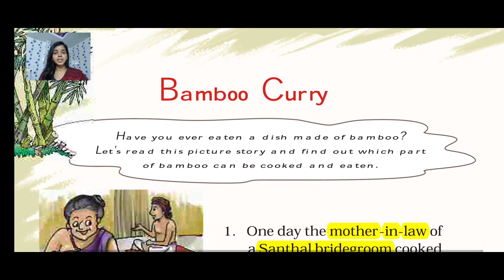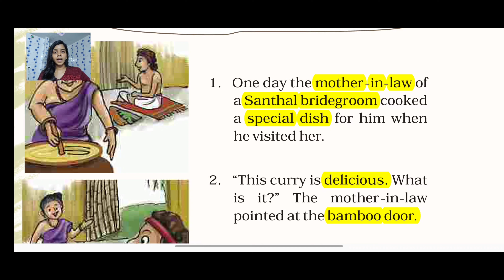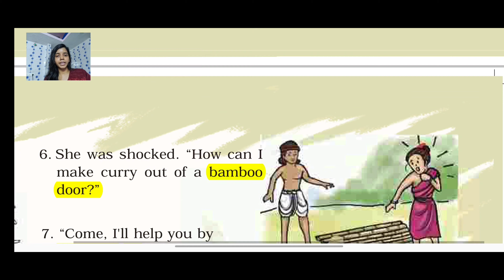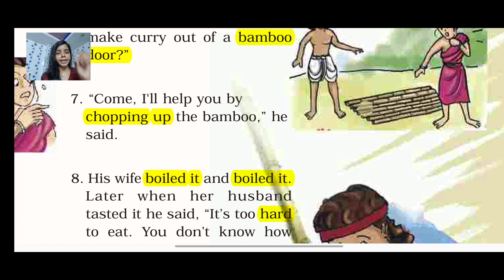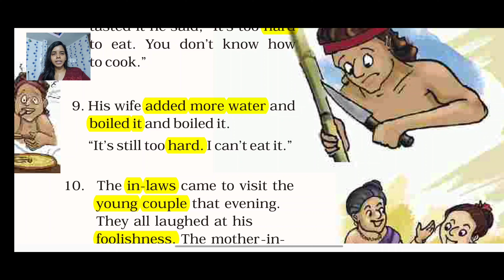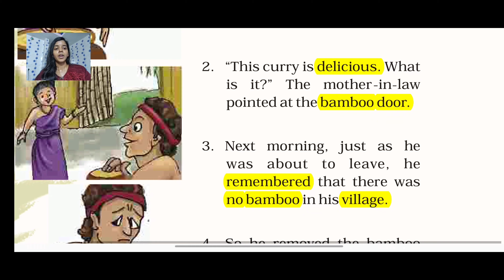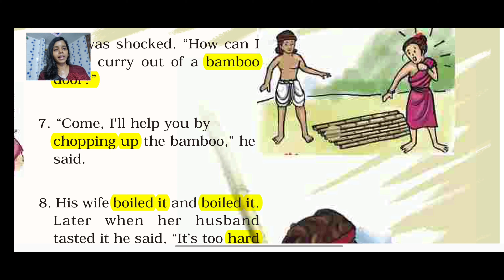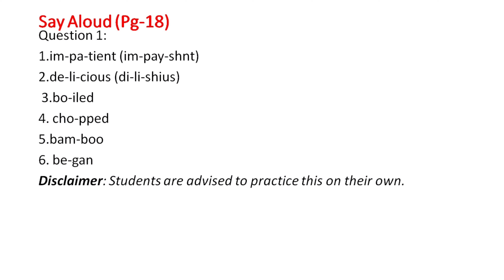NCERT Class 5 Solutions II Bamboo CurryI Tamil Explanation with Pictures & Bookback AnswerI Marigold